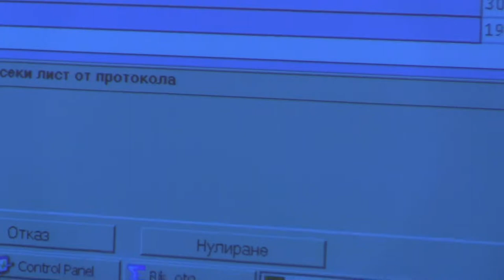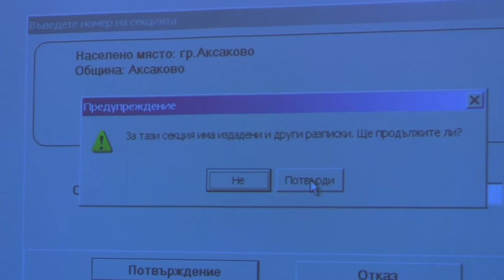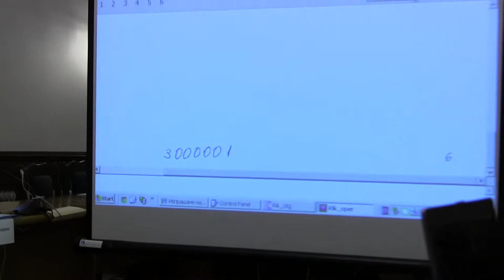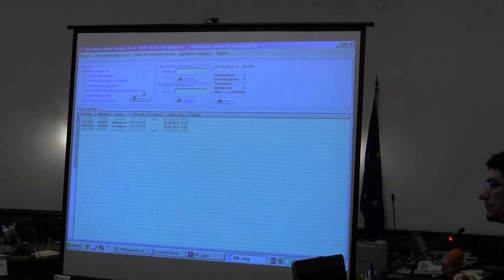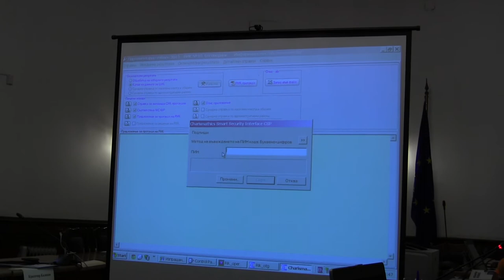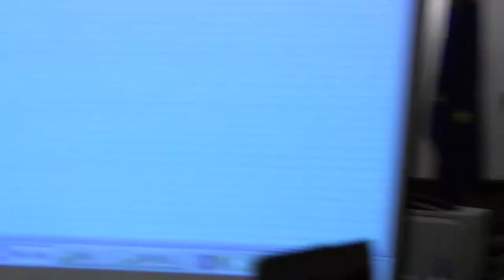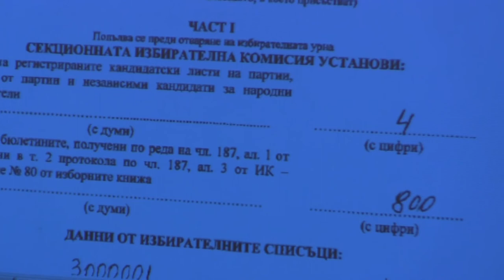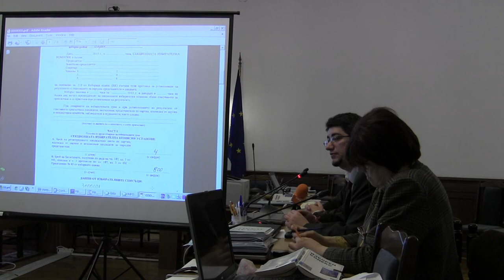ЦИК и Информационно обслужване представят софтуера за избори 2013 - част 3